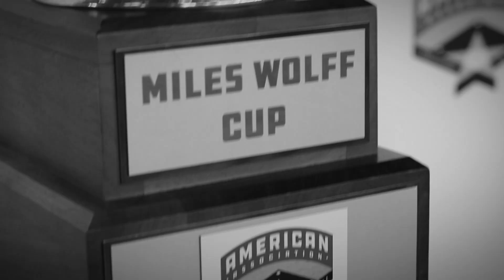Extras & More Walk-Offs | The Whiparound 6/5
👀 Wednesday Whiparound!

🍁 Goldeyes walk-off Cougars, take series

👑 Tostado wastes no time in extras

🐮 Milkmen come back in 9th to walk it off

📺 Tons of highlights w/ @MJYeazel